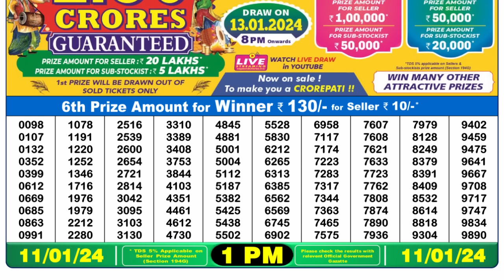🔴 Lottery Sambad Live 01:00pm 11/01/24 Morning Nagaland State Dear Lottery Result Pdf Download